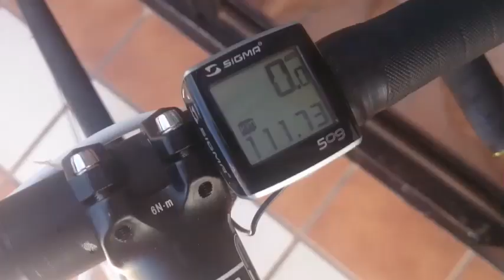110km Bike + Timanfaya | Con Saleta Y Arkaitz